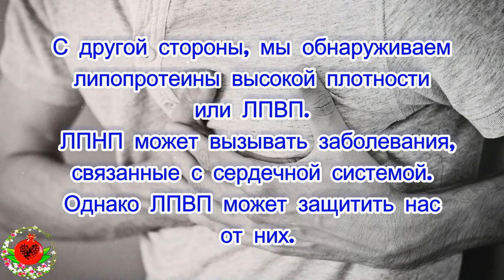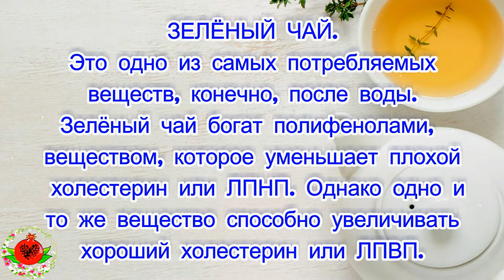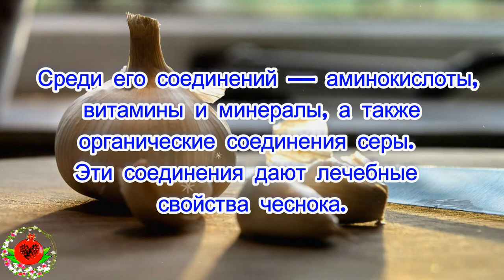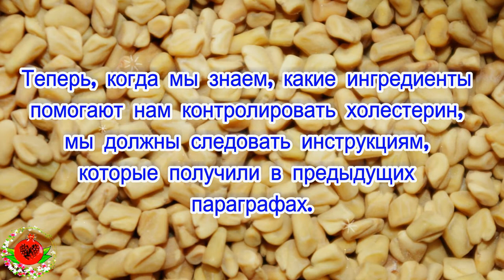Если вы страдаете от болезней сердца и холестерина: попробуйте эти семена!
Если вы страдаете от болезней сердца и холестерина: попробуйте эти семена, они могут быть правильным решением!
Стоит попробовать!
Сердечные заболевания в настоящее время являются одной из самых больших причин смерти. Почти всегда они характеризуются проблемами, связанными с холестерином.